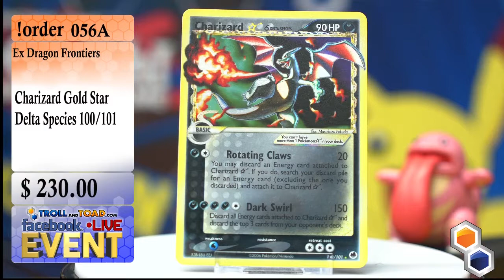Highlight Reel Volume 1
Some of the best moments from the past few months!